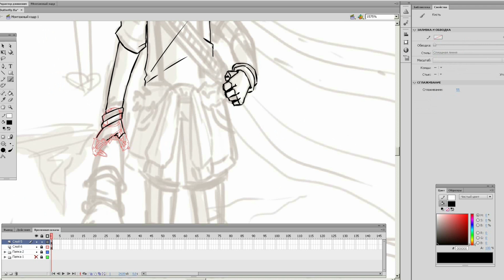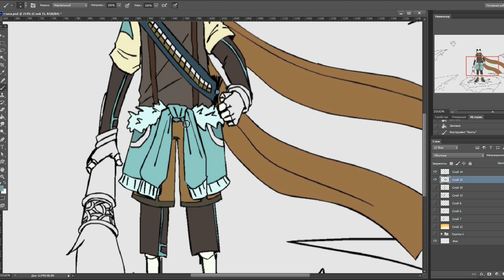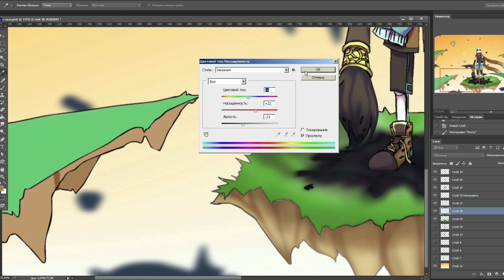First meeting - Speedpaint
Program used: Adobe Photoshop CS6, Adobe Flash CS6

Time taken: 4 h